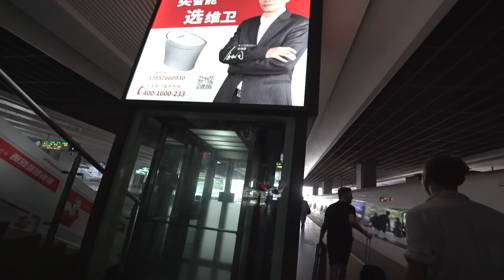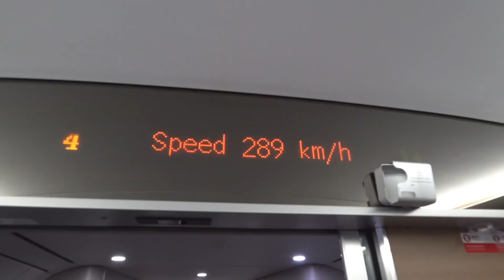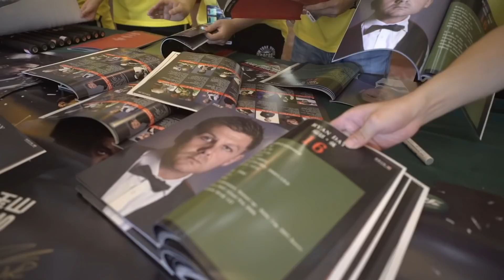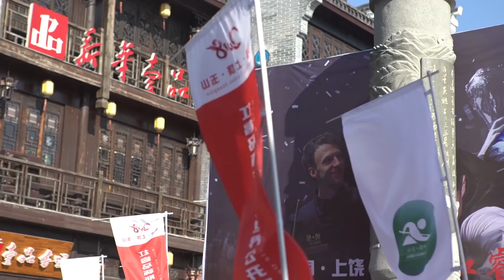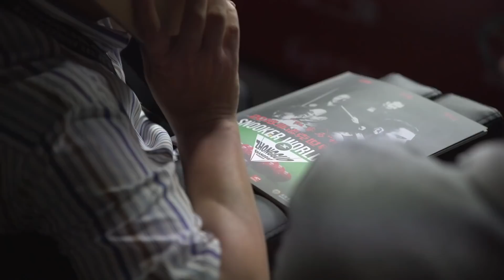Tour Vlog #5: Yushan World Open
The Tour Vlogs are back for the new season, and this time we take the epic 26-hour journey to Yushan, Jianxi Province in China for the World Open.